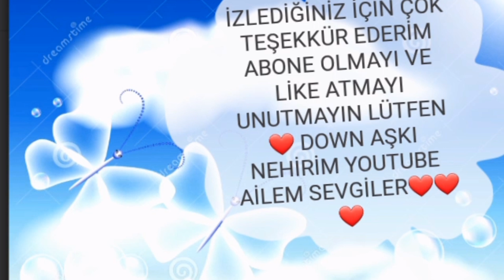ISPANAKLI BÖREK YAPTIM BANYO FAYANSLARINI TEMİZLEDİM KOMŞUM OYUNCAK VERDİ NEHİRE